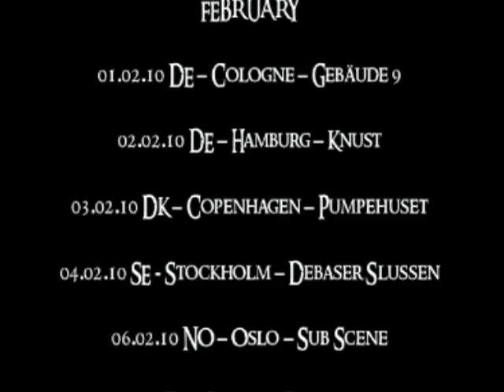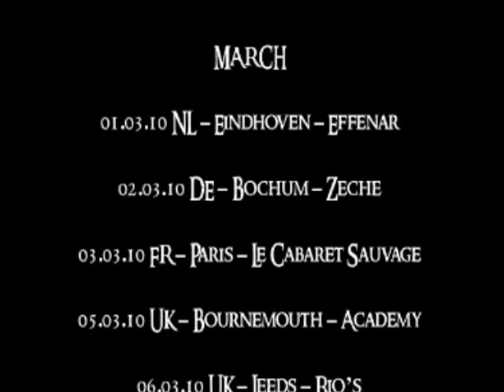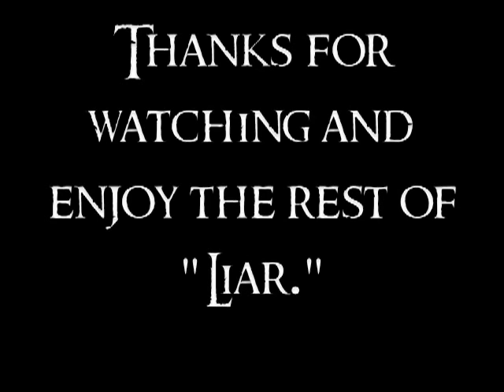Emilie Autumn - Europe Tour 2010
Are you ready plague rats? Because the plague is about to come back to Europe and its better then ever. Emilie Autumn embarks on a huge tour of Europe next year and its your mission to spread the plague.

Get it. Feed it. Spread it. Bitches.

I claim no ownership of any of the clips or photos in this video. Most at the end are by Shane Glenn, but many of them are just photos I had.

~MissCrumpledCrumpets